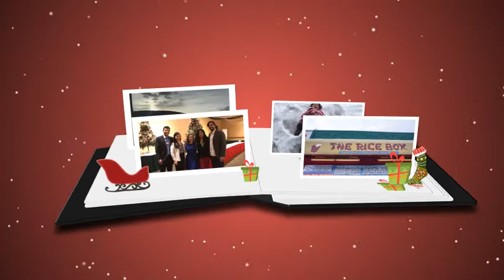The Rice Box Vernon Christmas 2017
From The Rice Box family to yours, we wish everyone a Merry Christmas and Happy New Year.